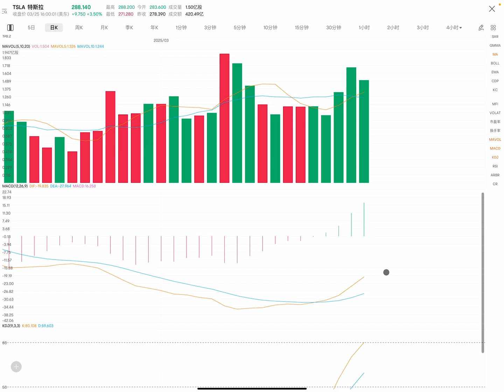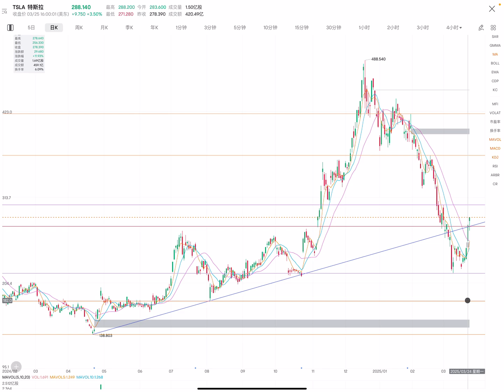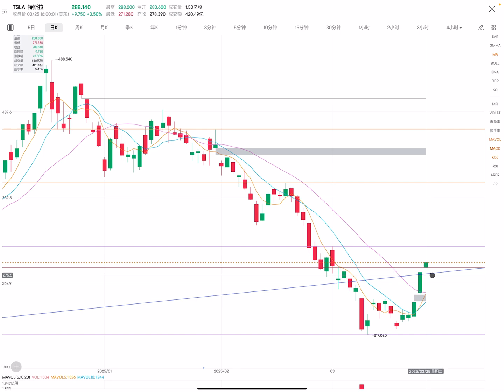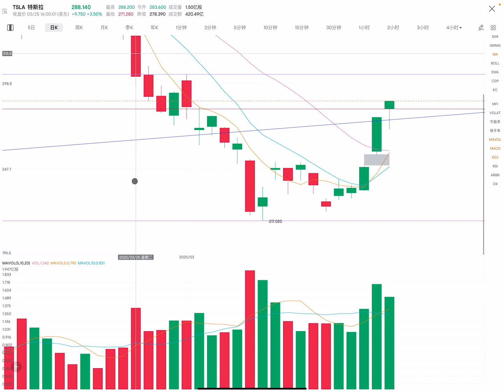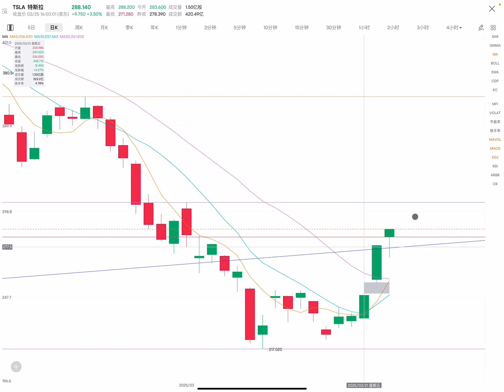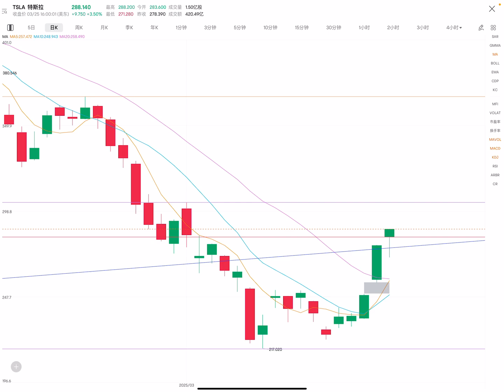TSLA 特斯拉 股票价格走势的分析 2025年3月26日（第863期）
目前的壓力位：
1. 300；
2. 304；
3. 330；
4. 350；
5. 367。

目前的支撐位：
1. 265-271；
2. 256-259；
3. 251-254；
4. 234；
5. 222。

1.繼續反彈（條件：跳空高開盤，在盤中，股價不低於283）
開盤：跳空高開盤。
最高價：306；
收盤價：302；
最低價：283。

2.回檔（條件：低開盤，在盤中，股價不高於292）
開盤：低開盤。
最高價：292；
收盤價：274；
最低價：268。

Current pressure level:
1. 300;
2. 304;
3. 330;
4. 350;
5. 367.

Current support level:
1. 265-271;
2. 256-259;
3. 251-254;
4. 234;
5. 222.

1. Continue to rebound (condition: gap up opening, during the trading session, the stock price is not lower than 283)
Opening: gap up opening.
Highest price: 306;
Closing price: 302;
Lowest price: 283.

2. Retracement (condition: low opening, during the trading session, the stock price is not higher than 292)
Opening: low opening.
Highest price: 292;
Closing price: 274;
Lowest price: 268.